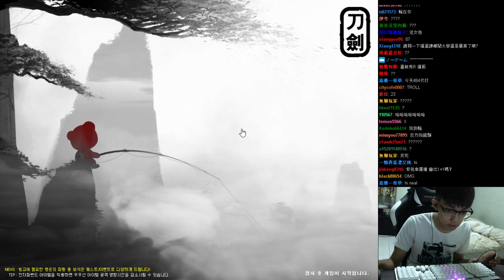韓服CP 最後的賭注！究竟是積木操控師 還是精準預測家呢 ft. 保羅 夜影 爆蛋│跑跑卡丁車【爆哥Neal】